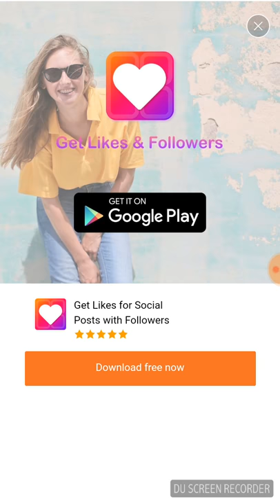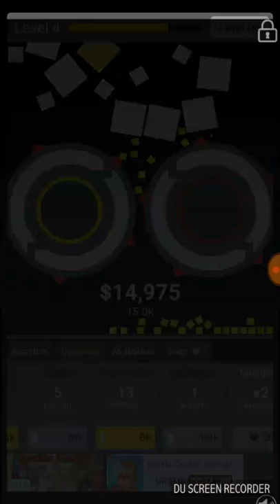Will It Crush? Android Gameplay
Mais um jogo que trazemos aqui para o canal. Este chama-se Will It Crush? Confira